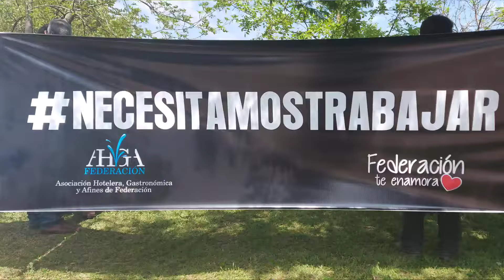PETITORIO POR LA APERTURA DEL TURISMO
El Presidente Municipal Ricardo Bravo recibió a integrantes de la Asociación Hotelera Gastronómica y Afines de Federación, quienes les acercaron un petitorio por la pronta apertura del turismo.